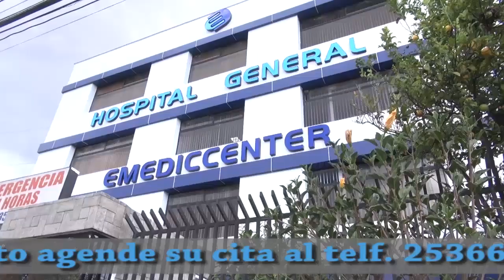Al Despertar la revista familiar que le ,informa , educa y entretiene.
Al Despertar es una revista familiar que tiene como objetivo informar, educar y entretener. El programa incluye motivación personal, consejos médicos, sugerencias para una buena alimentación, manualidades, deportes y música para empezar el día de forma positiva.

- 💡 Al Despertar es una revista positiva de las mañanas diseñada para que empieces el día con una gran sonrisa y de la mejor manera posible.
- 💡 El programa ofrece una variedad de temas, desde noticias y salud hasta entrevistas y recomendaciones turísticas.

Temas abordados en el programa:
- 📰 En el segmento de la noticia al día, se presenta una de las huecas más tradicionales de Quito, las papas de la María.
- 🩺 En el segmento médico, el Dr. Fernando Hernández habla sobre el cuidado de los embarazos y los posibles problemas que pueden surgir.
- 🗣️ En el segmento de la entrevista del día, se presenta un diálogo con el Dr. Napoleón Saltos.
- 🌍 En el segmento "Conozcamos de cerca", se ofrece una sugerencia turística para los visitantes nacionales y extranjeros que llegan a Quito.

Presentadores:  Galo Fernando Achig .
María Cristina Nupán Loza.